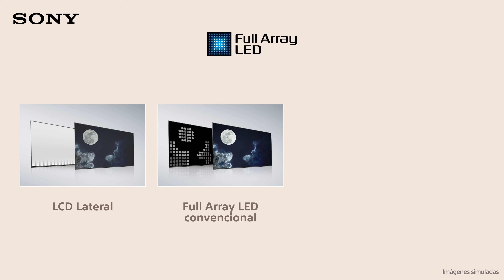Full Array Led: Con SONY BRAVIA Lleva tu experiencia de entretenimiento a otro nivel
¿Conoces las ventajas de nuestros Tvs con Full Array Led? Distingue cada detalle de las luces y sombras con un panel de LED que ilumina toda la pantalla de tu BRAVIA.